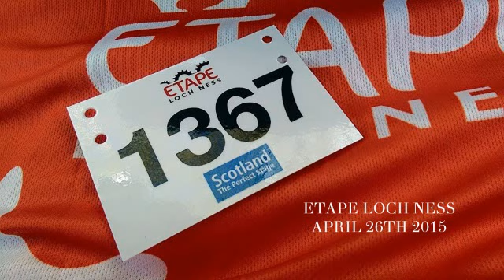ETAPE LOCH NESS 2015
Etape Loch Ness, cycling sportive, takes you on a loop from Inverness all the way around Loch Ness, via Fort Augustus, and back to the finish line at Eden Court in Inverness. A 66 mile sportive.